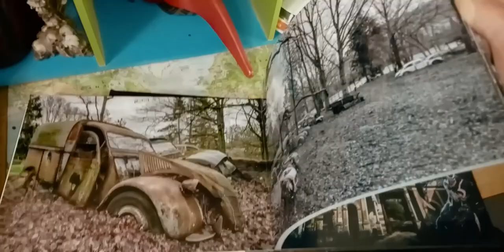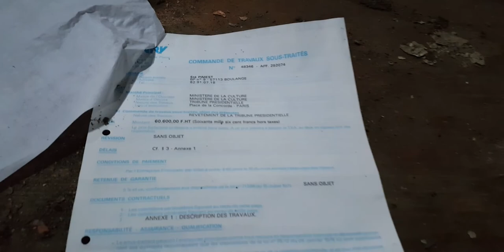Exploration de 2 mines du début du siècle - Story Urbex archives